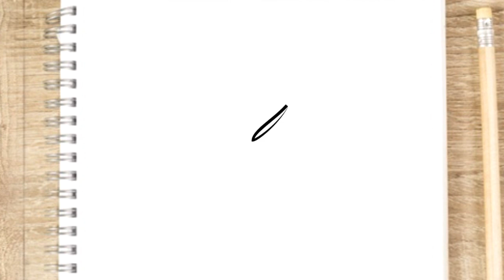COMO DIBUJAR LA SKIN PREDADOR FORTNITE - dibujando FORTNITE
Aprende a Dibujar la skin predador fortnite

Fusiónando free fire, Fusiónando among us skin, dibujos de free fire ff